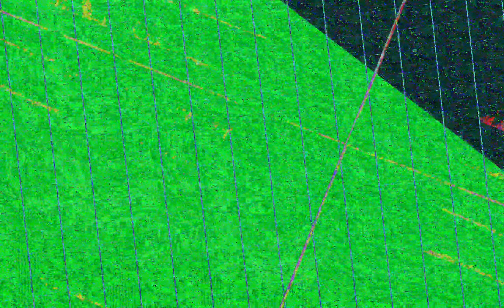[EPILEPSY WARNING] Movie 23 07 04 06h56m47s